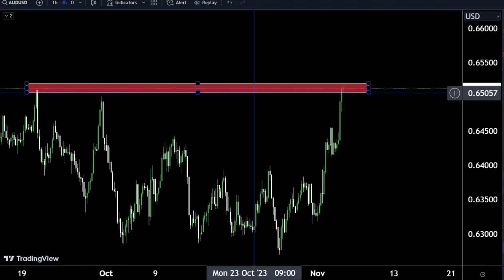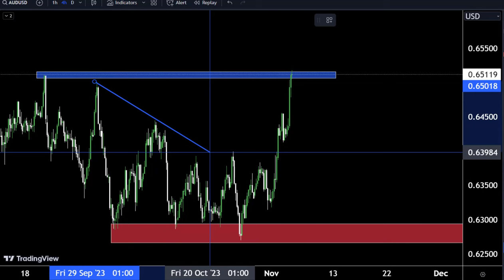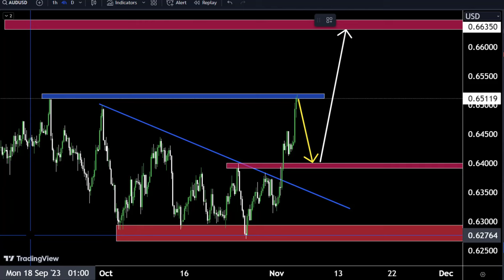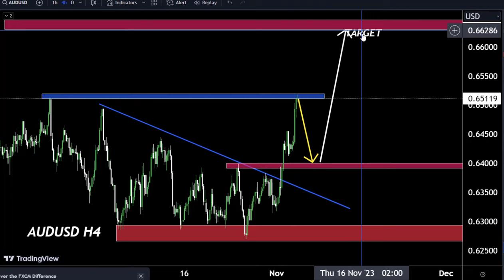AUDUSD Technical Analysis, My strategy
Hello Traders